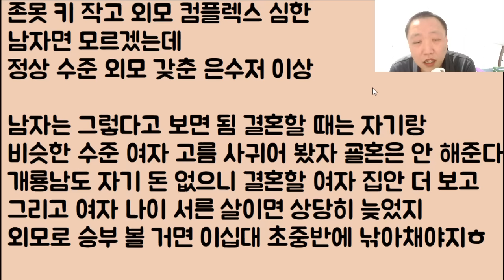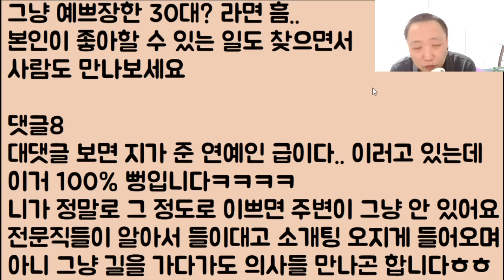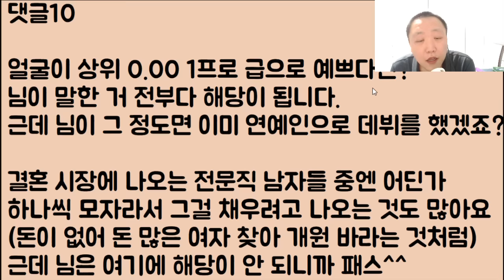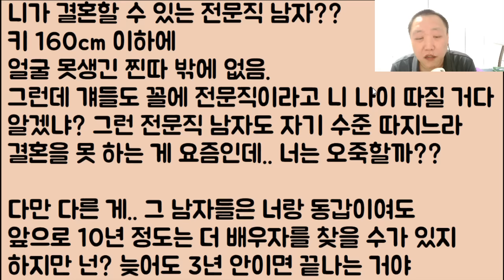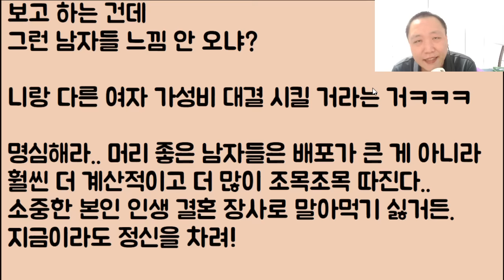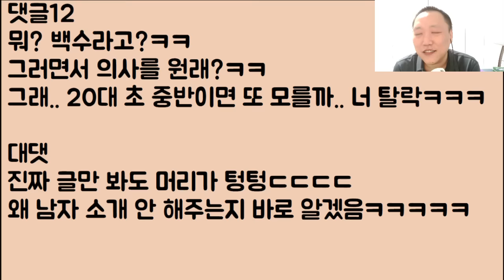[😝😝 현실은 개 시궁창 ㅋㅋ] 그냥 스펙뿐인 여자들 보다 당연히 얼굴이 훨씬 더!! 존내 예쁜 내가 전문직 의사를 만나야 하는데 아니 이게 뭐죠? 도대체 왜 안 되죠?